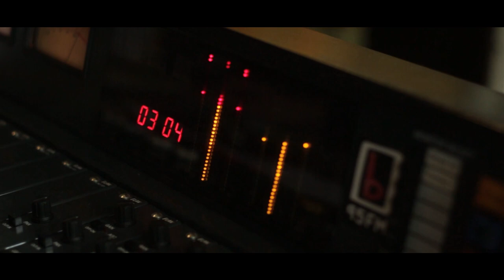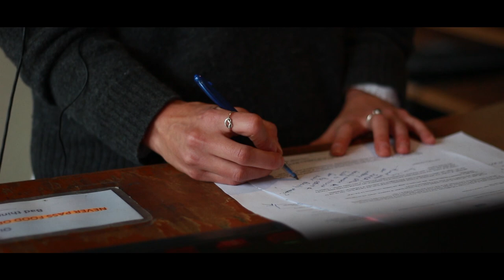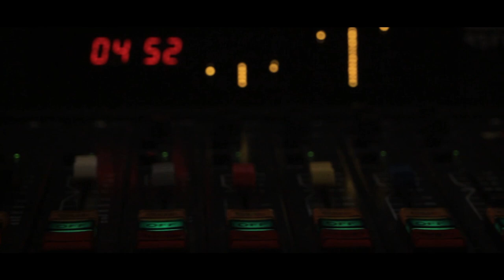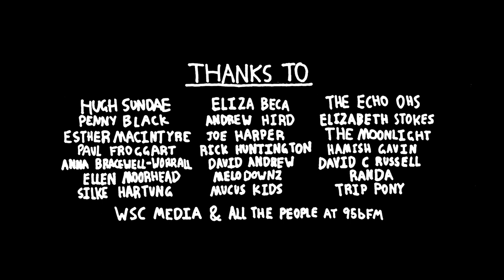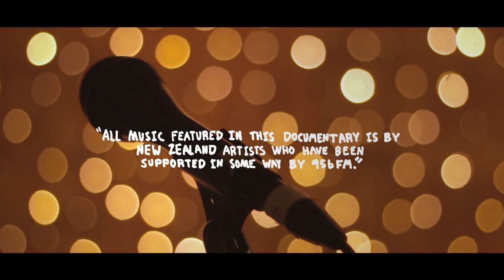95bFM: Into The Bosom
Benjamin Zambo and Olly Clifton
2015